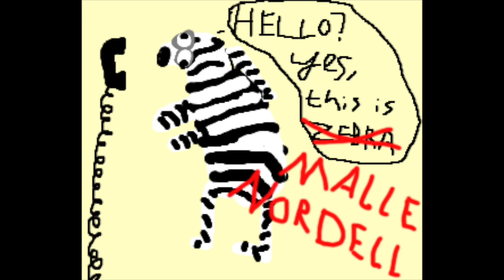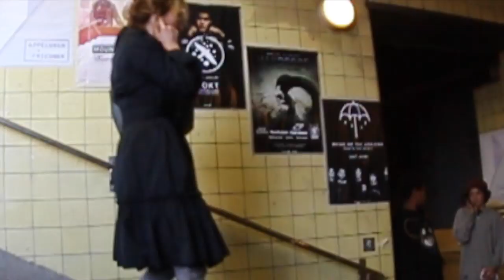Zebra funk summer 2015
Footage from late spring and summer 2015 feat. Hugo Dynewall, Malcolm Nordell, Viktor Binäs, Anton Jacobsson, Tomas Bejgrowicz, Theo Montelius & Emil Norlander. We didn't get too much footy since our camera broke half way through the summer. It's a mix of throwaway and part footy.